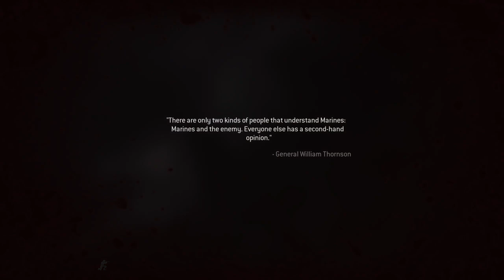Call Of Duty: Modern Warfare Remastered [PC] Walkthrough Gameplay - Part 9 - All Ghillied Up